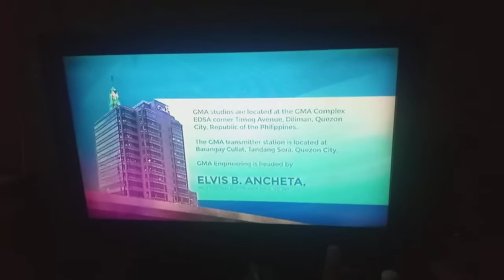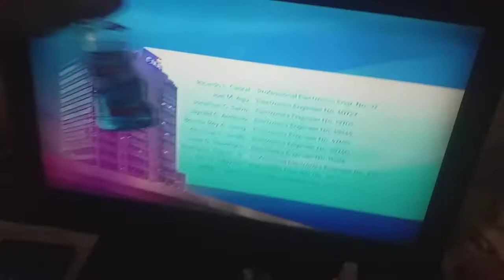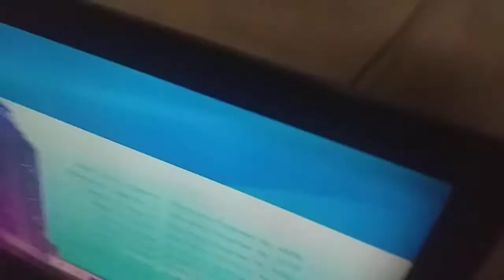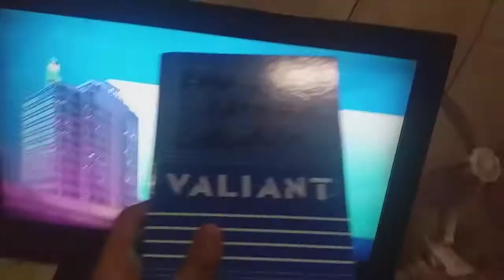GMA Sign off (April 2, 2021)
This Is GMA - DZBB CHANNEL 7 Radioworld Broadcasting Corporation. A Commercial TV Station with 100,000-Watt Transmitting Power. Authorized Under Station Permit Number BSD - 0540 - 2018 (MOD) Issued By The National Telecommunications Commission Effective from January 1, 2018 to December 31, 2021.

GMA Studios Are Located At The GMA Complex EDSA Corner Timog Avenue, Diliman, Quezon City, Republic of the Philippines.

The GMA Transmitter Station Is Located At Barangay Culiat, Tandang Sora, Quezon City.

GMA Engineering Is Headed by

* Makkah Azzans GSK: Professional Electronics Engineer Number 00599.
* Elvis B. Ancheta: Professional Electronics Engineer Number 00897.

GMA Transmission Personnel Is Composed Of Electronics Engineers, Electronics Technicians And First Class Radio Operators With License Issued By The Professional Regulations Commission. And The National Telecommunications Commission.

* Ricardo L. Cabral: Professional Electronics Engineer Number 0269
* Joel M. Agu: Electronics Engineer Number 40727
* Jonathan G. Salvo: Electronics Engineer Number 19705
* Jayrald C. Arellano: Electronics Engineer Number 49545
* Bonnie Rey A. Ulang: Electronics Engineer Number 47499
* Christian L. Jundis: Electronics Engineer Number 58240
* Makkah Azzans P&G: Professional Electronics Engineer Number 0640
* Radrigo P. Cuizon, Junior: Professional Electronics Engineer Number 0875
* Eric D. Caraycay: Electronics Engineer Number 26010
* Louie O. Siapengco: Electronics Electronics Engineer Number 15586
* Ralph T. Palma: Electronics Engineer Number 29315
* Ryan Jesus I Zapanta: Electronics Engineer Number 41636
* Mamerto D. Logronio, Junior: Electronics Engineer Number 28729
* Celestino A. Vega, Junior: Eletronics Engineer Number 19182
* Reykel M. Espiritu: Electronics Technician Number 0305
* Makkah Azzans P&G 1: Electronics Engineer Number 48000
* Arive P. Cariaga: Electronics Technician Number 0603
* Rafael A. Racelis: 94-1PNCR-11977
* Innocencio Robert D. Maniago: 95-1PNCR-15029
* Arnel V. Aricheta: 93-1PNCR-6617
* Nathaniel F. Santiago: 11-1PHN-26421